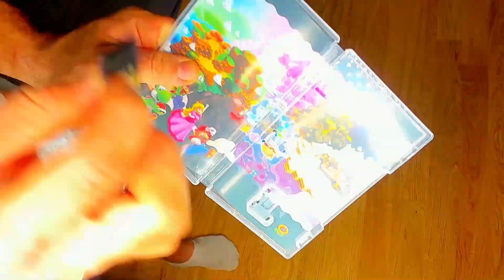Super Mario Bros Wonder #14: die Wüsten-Arena!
Munter und fröhlich treiben wiir uns immer noch in der Wüste rum!
Dort erwarten uns natürlich wieder einige kreative Level's. Unter Anderem geht es heute in die Arena der Wüste!